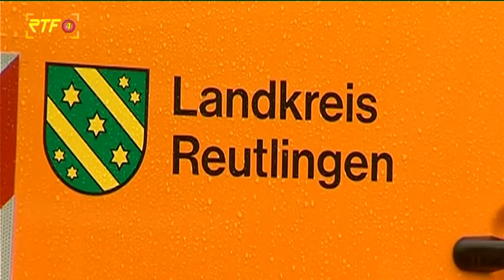Streuen mit neuer Technik – Straßenmeisterei Eningen gibt Einblick in den Winterdienst